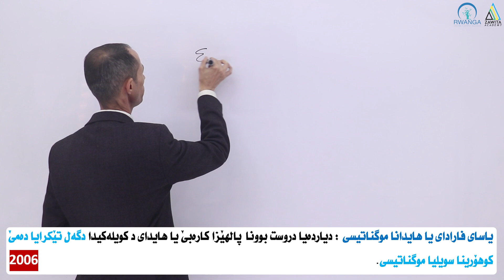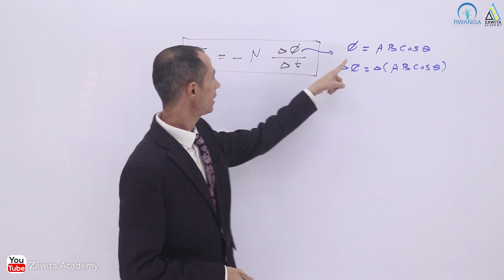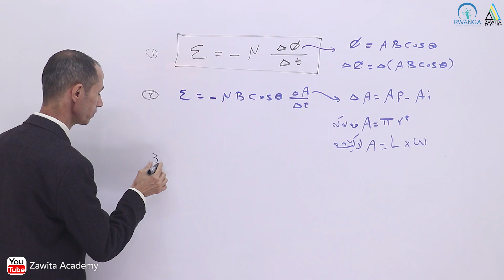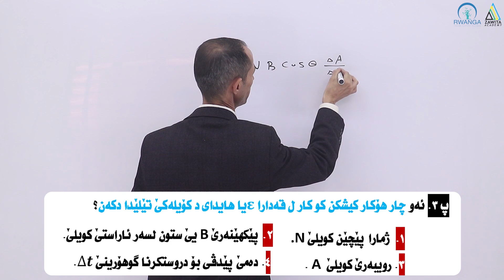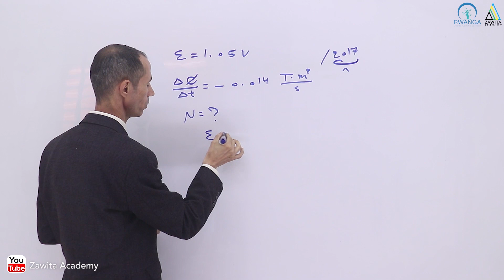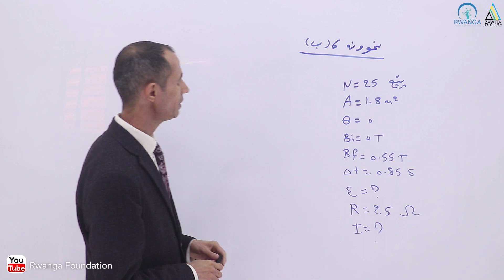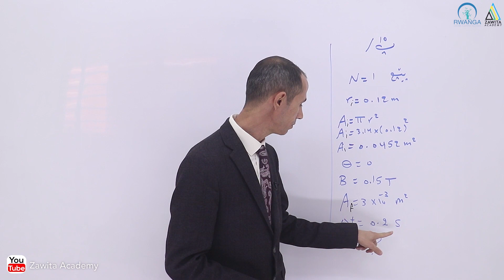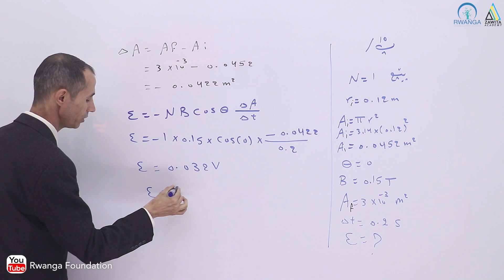فیزیا بۆ پۆلی ١٢- بەشی شەشەم - وانەی یەکەم